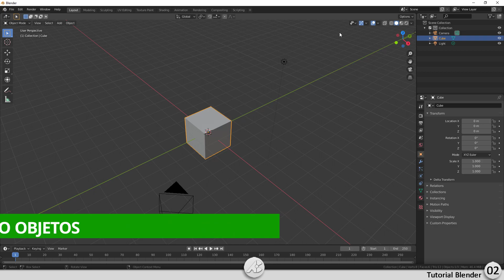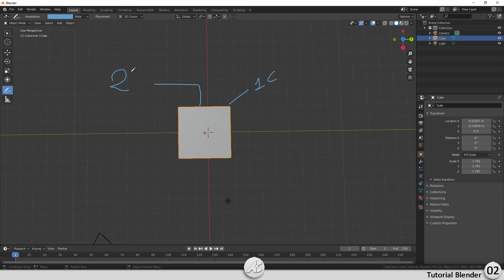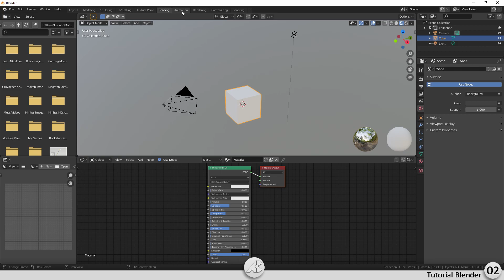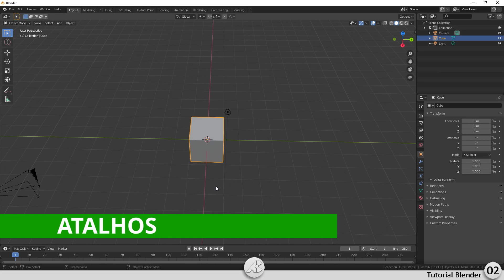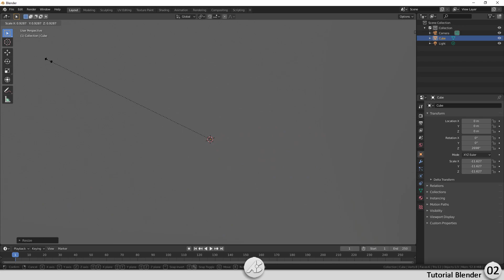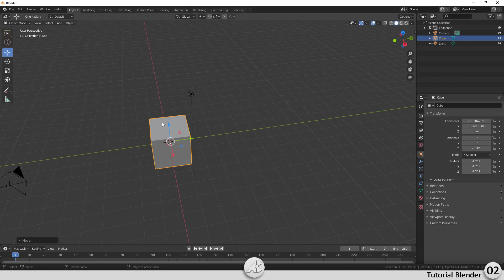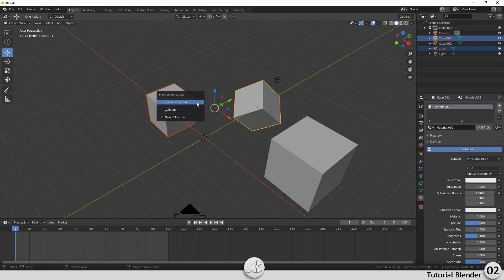Tutorial Blender 01 - Básico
Tempos:
00:00 - Movimentação com teclado e mouse
00:45 - Ferramentas de movimentação
10:45 - ABAS ou Janelas
12:55 - Atalhos Básicos
16:38 - Coleções

MEU PC
RTX 2060 Super
I7 9700
16 GB de RAM DDR4
CONTATO

ATENÇÃO

Cuide com seu comentário, caso for ofensivo ou sem nexo ele poderá ser EXCLUÍDO ou DENUNCIADO